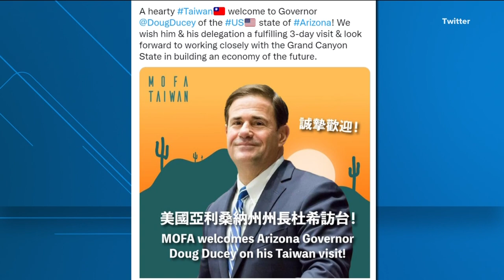Republicans and Democrats bidding for Arizona tech jobs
Gov. Doug Ducey is in Taiwan and Sen. Mark Kelly and a Biden cabinet secretary are in the Valley pushing to bring more high-tech jobs to Arizona.